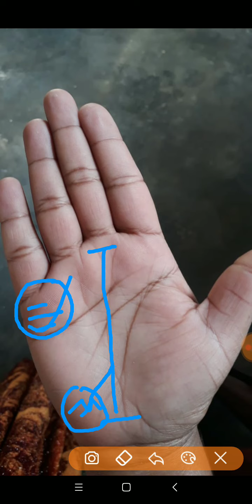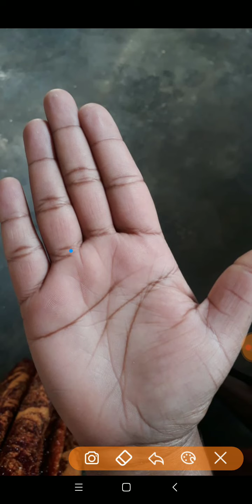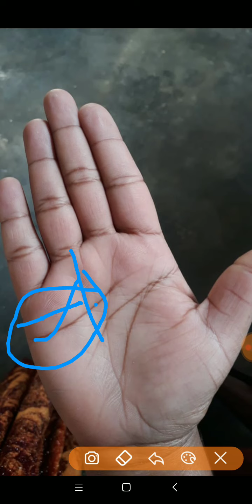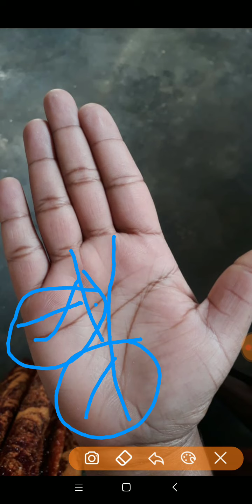Marriage line palm reading || विवाह रेखा || marriage line female /male